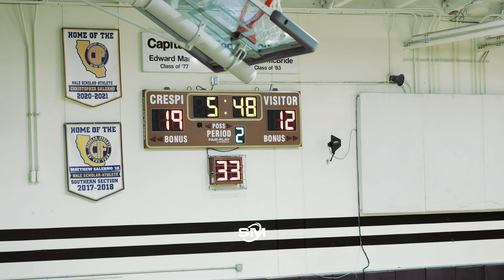Derek Fisher's Mission League Debut With Did Not DISAPPOINT!! Crespi Went At It Against St. Francis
The Crespi (Encino, CA) varsity basketball team won Friday's home conference game against St. Francis (La Canada, CA) by a score of 57-50.